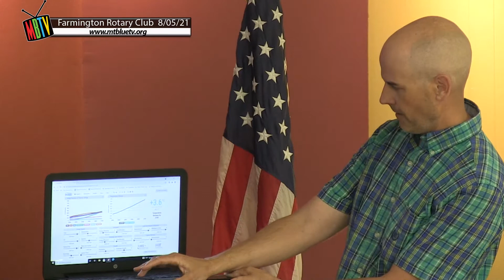Rotary Speaker - Peter Dugas - 8/5/21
Dennis O'Neil is the Speaker Chair this week and will introduces us to Peter Dugas from En-Roads Climate Simulator.  Peter talks to Rotary about climate policy and the EnRoads Climate Simulator.